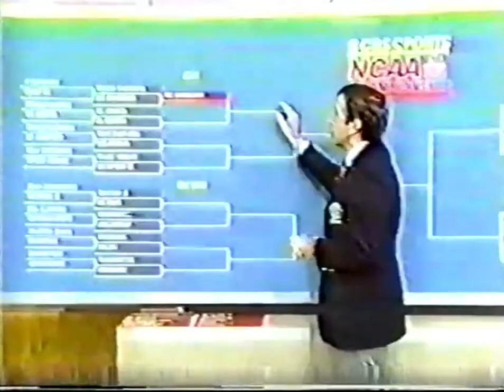JMU Postgame/DES Interview (1982)